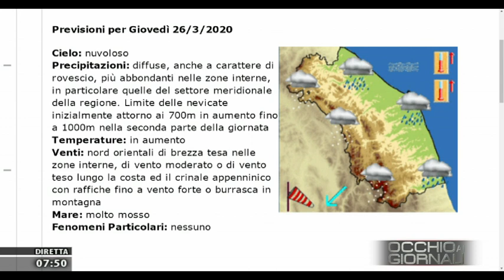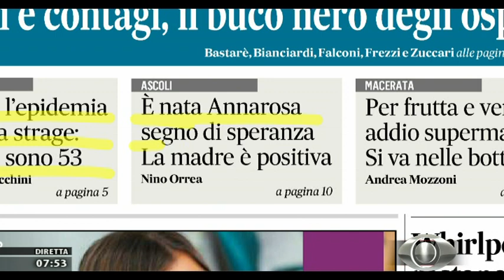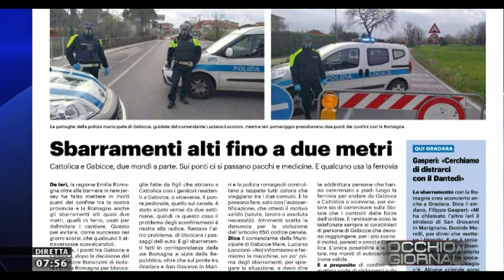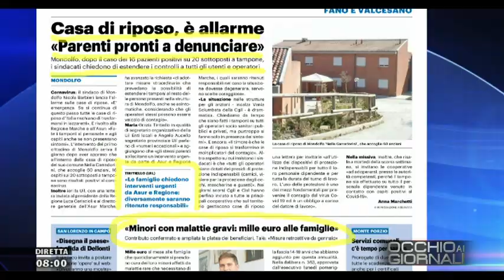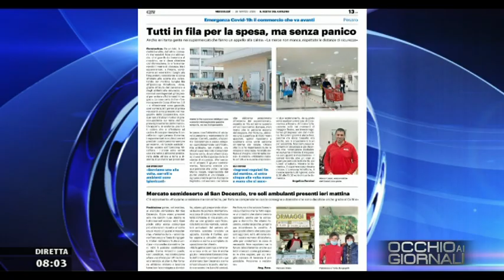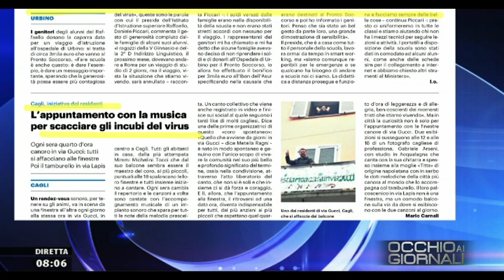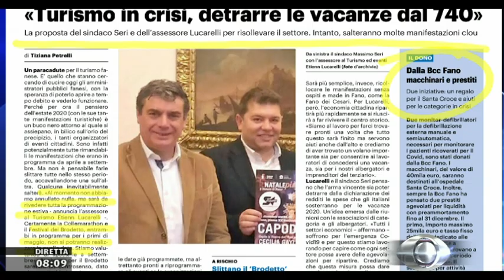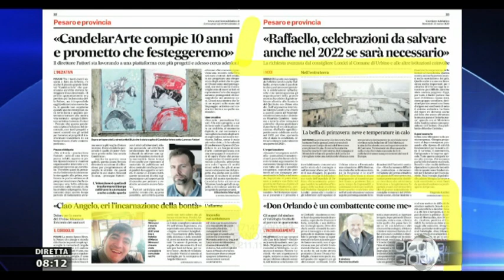Occhio ai Giornali 25 marzo 2020re